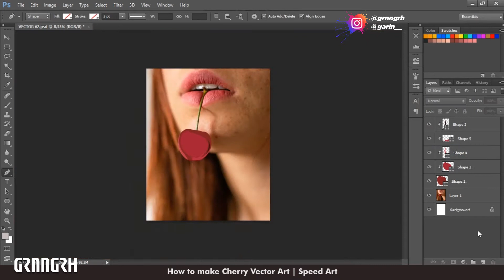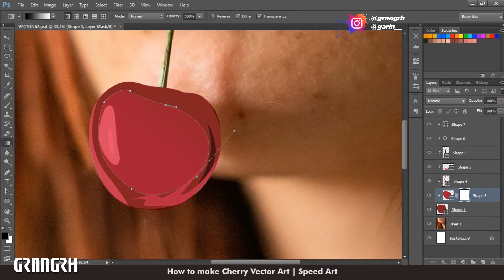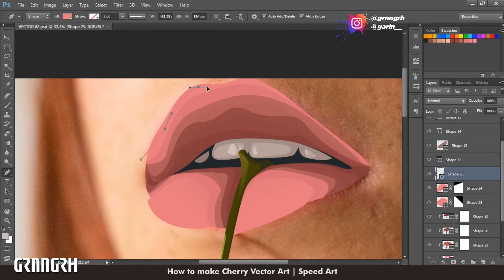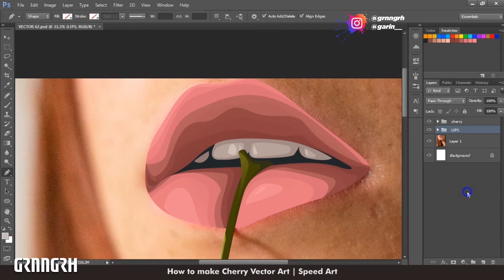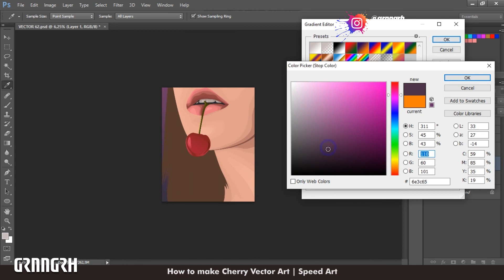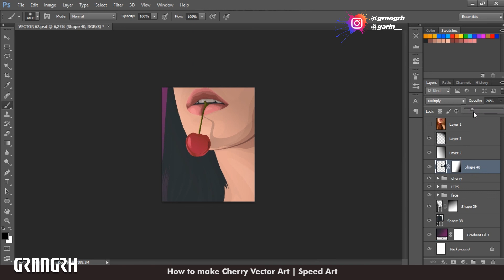How to make Cherry Vector Art | Speed Art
in this video we learn How to make Cherry Vector Art in Adobe Photoshop CS6 .